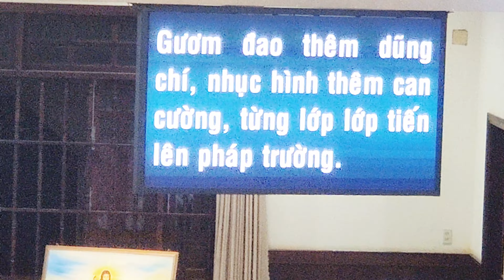Tập hát tại nhà thờ Giáo Xứ Biên Hoà